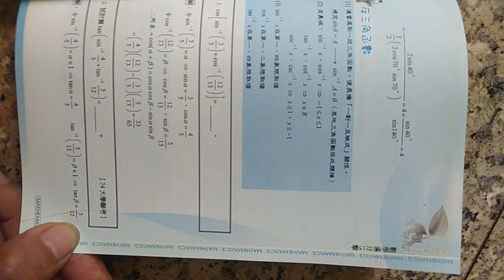VID 20240222分享#數學滿分15擊 反三角函數 俞克斌老師精編 114235